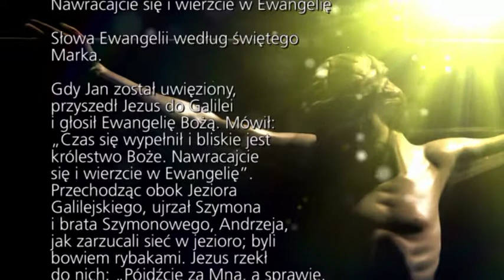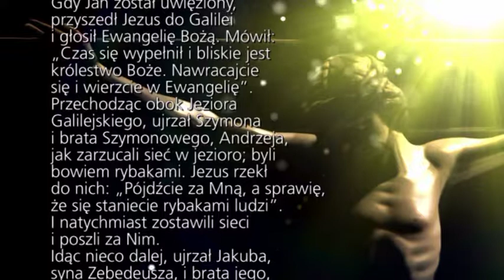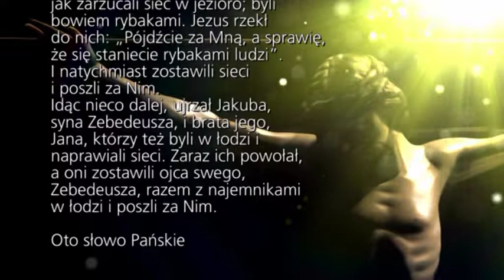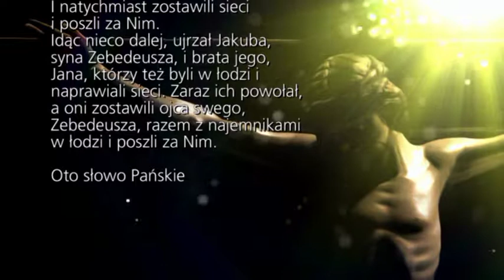JEZUS SZUKA RYBAKÓW LUDZI - Zasłuchani w Słowo Boże (21.01.2018) - Sebastian Nowok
Pójdźcie "za" w judaizmie i w I wieku po Chrystusie oznaczało przyjęcie do szkoły danego mistrza, któremu uczeń winien był szacunek, posłuszeństwo oraz służbę. Powołując kogoś do pójścia za sobą, Bóg daje odpowiednią łaskę, dzięki której człowiek może podjąć i wypełnić powierzone zadanie. Uczniowie mają być współpracownikami Jezusa w Jego zbawczej misji, głosicielami Jego królestwa.